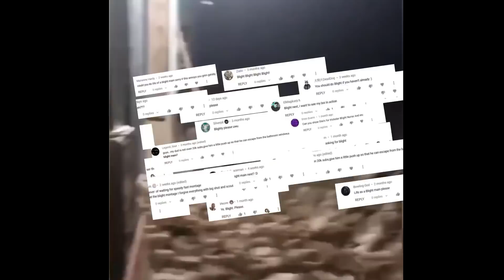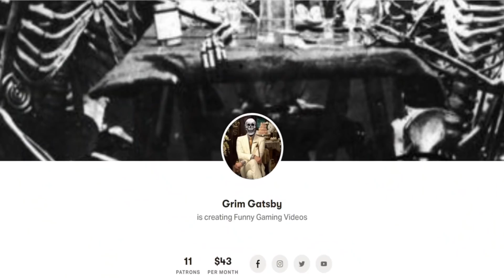The Life of a Blight Main | Dead By Daylight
I, Pinball Boi, Have a dream...